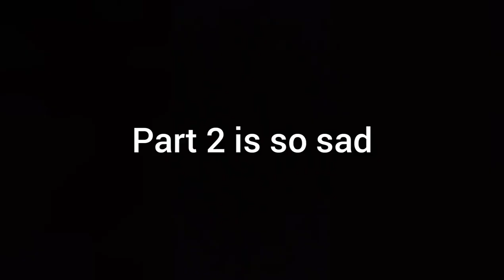Call Of Duty: Mobile- I'm still Noob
(CODM Garena)
Name:SWLGamer10